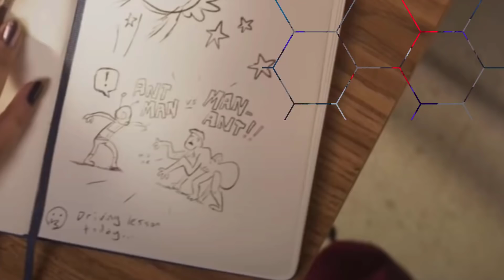Ms Marvel Trailer EASTER EGG Breakdown | Inhumans, Origin and Powers Explained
MS MARVEL TRAILER EASTER EGG Full BREAKDOWN